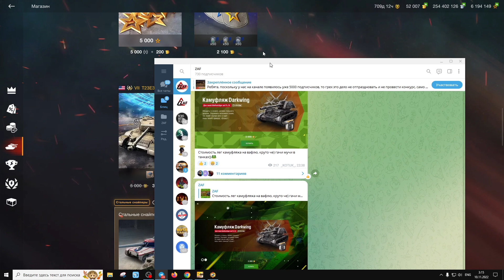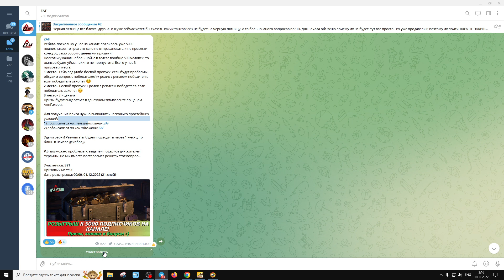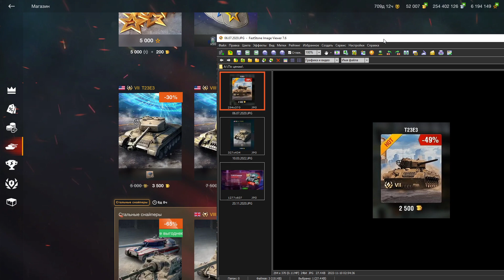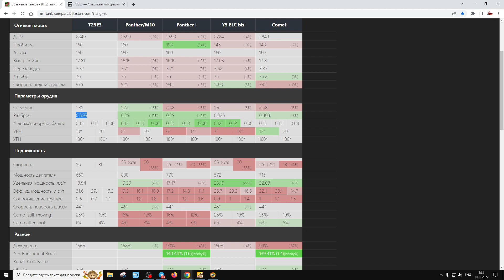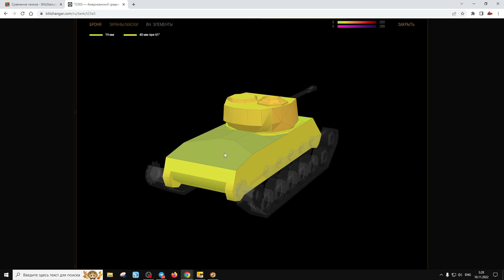T23E3 - Брать за 3500 золота в 2022!? Критика рынка, Tanks Blitz | ZAF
T23E3 - СТ имеющее хорошие характеристики, особенно скорость заднего хода и весьма посредственные результаты

1) Получить мастера на любом танке и записать реплей этого боя
3) В дискорде скинуть свой реплей в темку реплеи-для-критики, либо отправить реплей почтой
4) После того как я просмотрю реплей возможно он окажется на канале, вуоля, вы знамениты =)